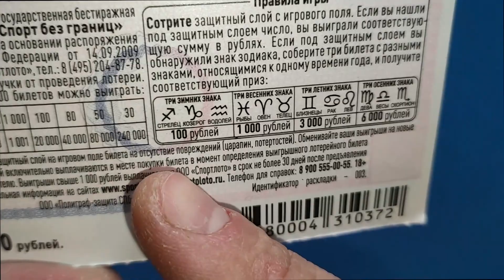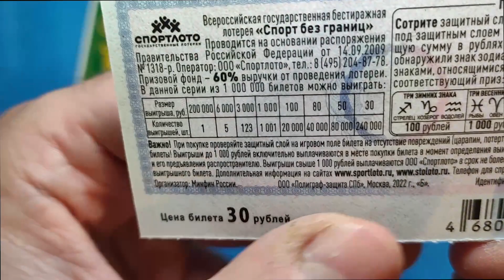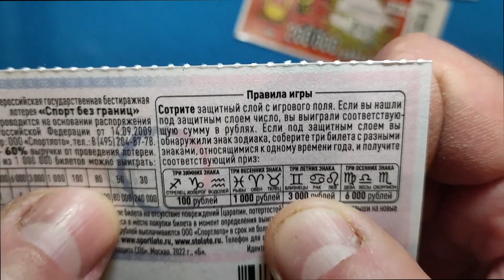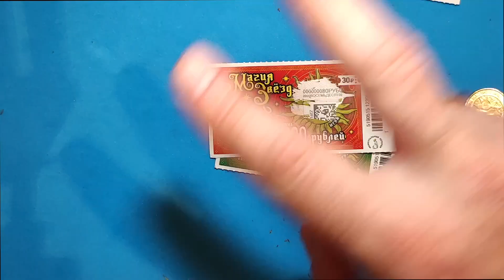ХОРОШИЙ УЛОВ В ЛОТЕРЕЮ НА ДАННЫЙ РАЗ?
САМАЯ ДЕШЕВАЯ ЛОТЕРЕЯ С ДВУМЯ ИГРАМИ!

ЛОТЕРЕЯ ТРИ ЛИМОНА! ХИТОВАЯ НОВИНКА ОТ СТОЛОТО 2022!

СНОВА КУПИЛ НОВУЮ ЛОТЕРЕЮ! НА УДАЧУ!

Вы знаете, что обычно говорят, когда вероятность какого-то события очень мала? «Это все равно, что выиграть в лотерею». А что если я скажу вам, что есть такой человек, который за 30